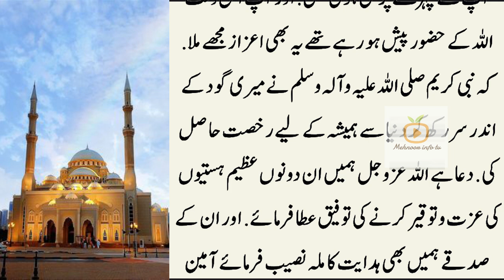Soteli Maa Hazrat Ayesha aur Beti Hazrat Fatima ka Taluq Kesa Tha _ Hzrt Muhammad and Hzrt Abubakar